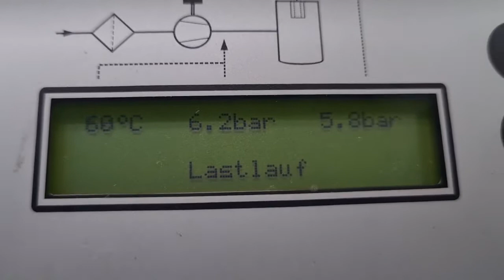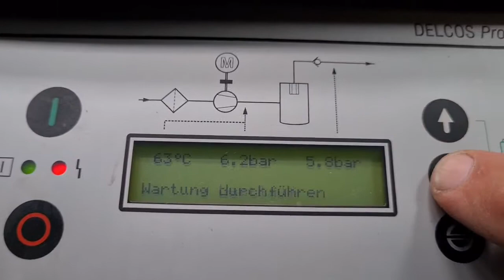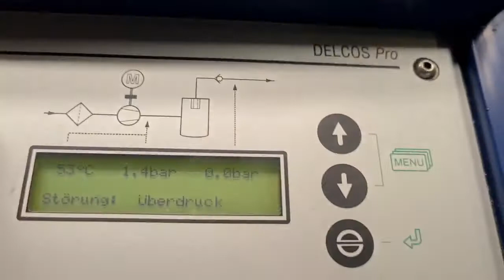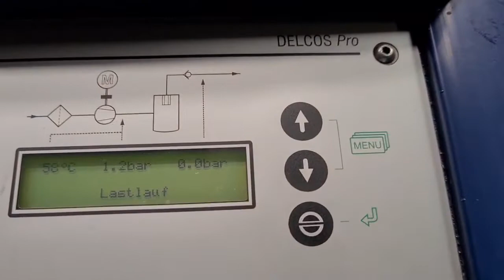Schraubenkompressor CompAir L22 - Nr. 378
Schraubenkompressor CompAir Gebraucht

Typ: L 22

Baujahr: 2011

Betriebsstunden:  h

Leistungsaufnahme: 22 kW

Druck: 10 Bar

Luftleistung: 3,21 m3/min